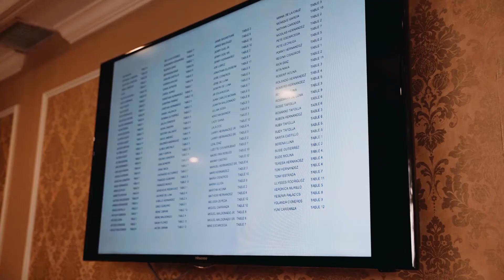Kassandra's Quinceanera Celebration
Happy 15th Birthday Kassandra. We love you.